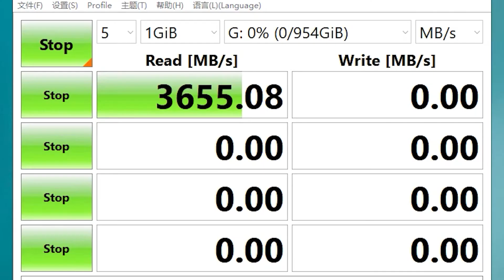New Product NVMe PCIe3 0 NX Series